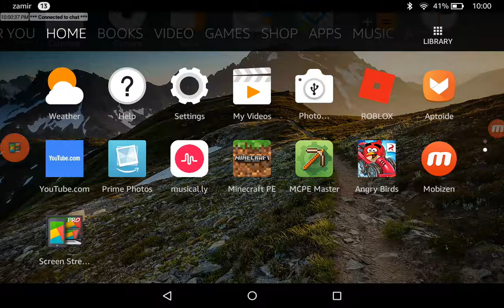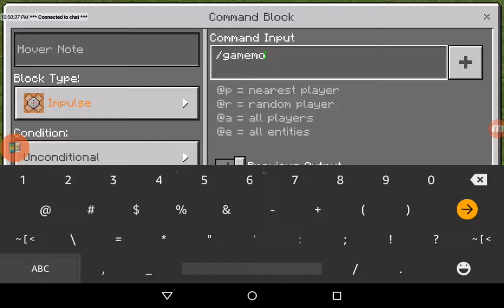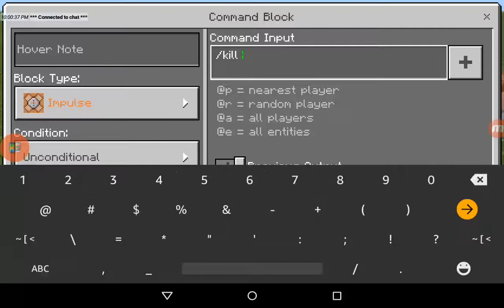Zaheed Labranche Live Stream